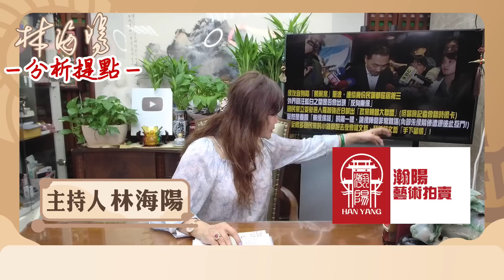林海陽 2023總統大選棄侯保柯[民調起來了嘴也管不住了]公開宣戰中共 全民傻爆眼?!_20230616